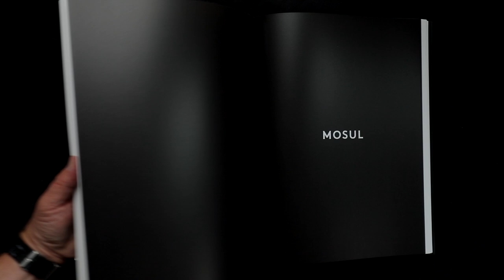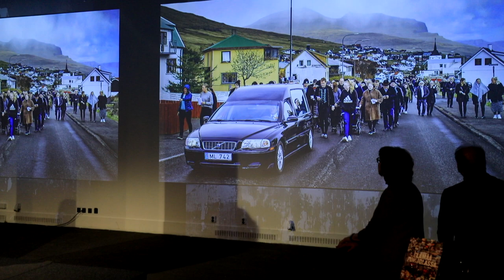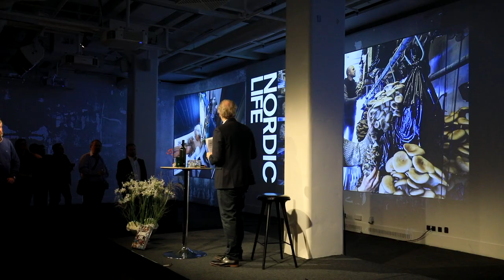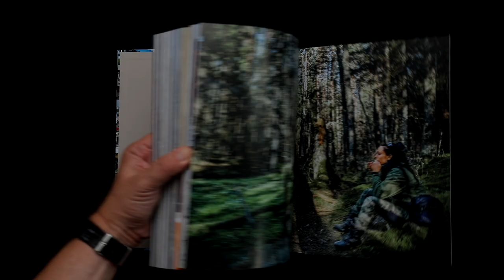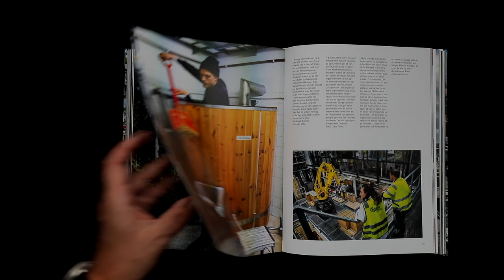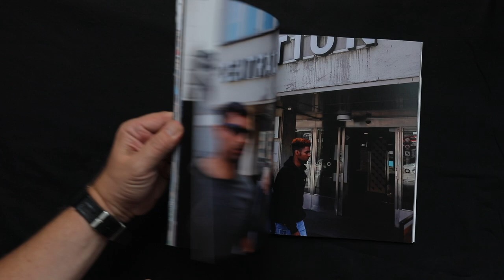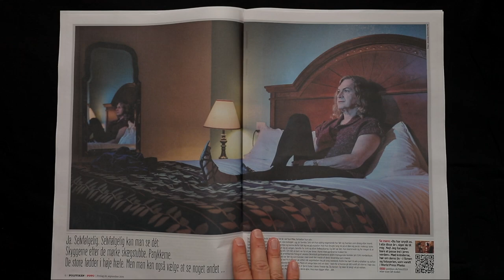Har Jan Grarup fått storhetsvansinne?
Det är sista dagen i oktober och här kommer en liten fotografisk  rapport från månaden som gick.
Jag hinner med en sväng till Turkiet och en till Stockholm för boksläpp och vernissage på Fotografiska av boken Nordic Life.
Men också en sväng till Danmark och Lauren Greenfield och world press photo på Politiken, men också en hel del Jan Grarup.

My first DSLR-Camera
My second DSLR-Camera
My other Camera

A favorite lens
A really favorite lens
The standard lens
The long lens
The really long lens
Another favorite lens

The Mic I use
My recorder

SEND STUFF TO:
Lars Dareberg
℅ Söderhavet
Monbijougatan 17B
21153 Malmö
Sweden